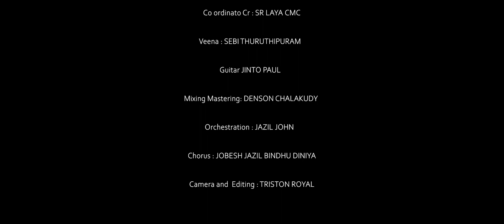Samariyan.....St. Joseph Public School , Anandapuram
പെരുവഴിയിലെ സഹായകനായി അവന്‍ എത്തുന്നു, ആ സമറിയന്‍. നമ്മുടെ നിസ്സഹായകതയില്‍, നമ്മുടെ സഹനവേളകളില്‍, നമ്മുടെ ഒറ്റപ്പെടലുകളില്‍..വിട്ടുമാറാത്ത കൂട്ടുകാരനായി...അവന്‍ ഓടിയെത്തുന്നു.